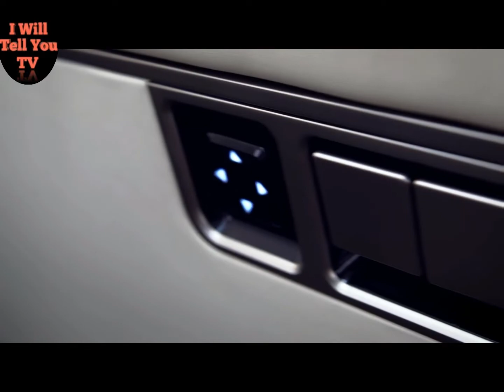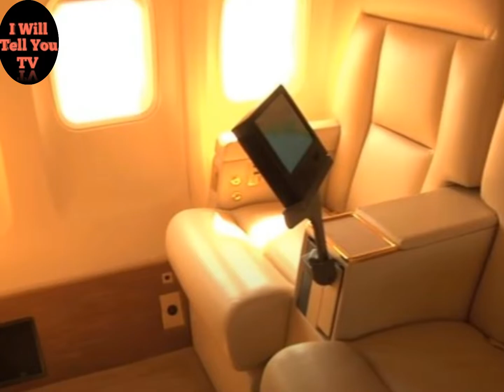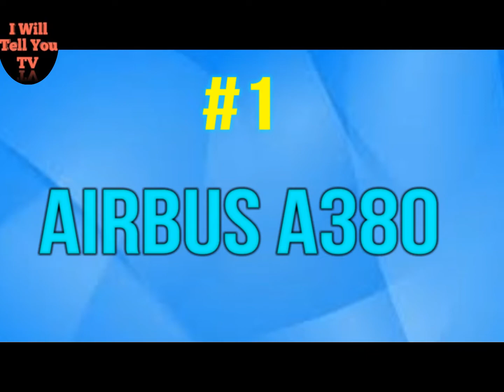8 Most Expensive Airplanes In The World || دنیا کے 8 مہنگے ترین ہوائی جہاز || "MUST WATCH"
"I Will Tell You" Some Information About Most Expensive Airplanes so Enjoy.

10 Most Amazing & Beautiful Railway Stations in The World | دنیا کے 10 حیرت انگیز ریلوے اسٹیشنز |😱😱😱

10 Most Expensive Cars Ever Made in World.(دنیا میں اب تک کی سب سے مہنگی 10 کاریں).MUST WATCH !!!😎😎😎

 .The Channel is No Way Responsible For Any Miss use Of The Information.